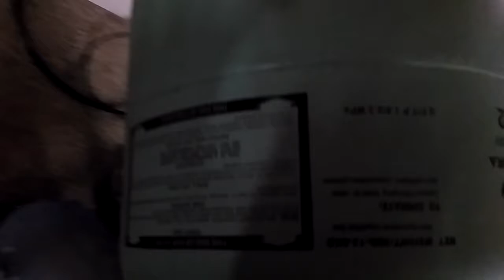Gas-jar Screen Printing Machine